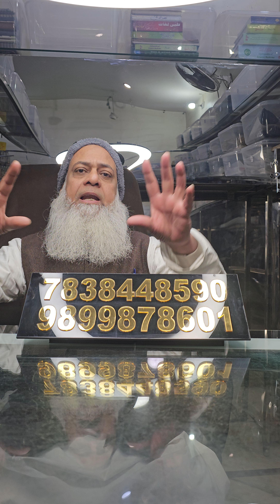ZULFIQAR PHARMACY PVT LTD GOOGLE SEARCH KARE FACEBOOK DUPLICATE KI BHARMAR HAI 7838448590 9899878601